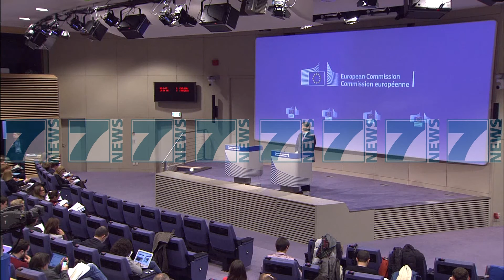ZORAN ZAEVI I LSDM KERKON MANDATIN NGA GEORGE IVANOV - News, Lajme - Kanali 7